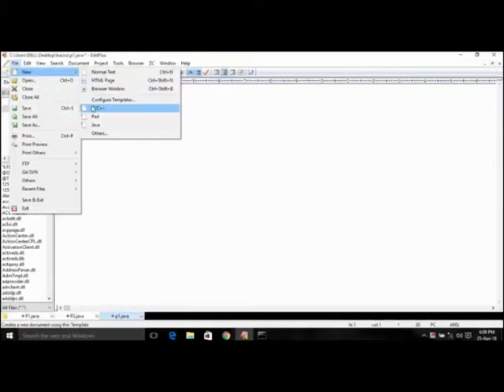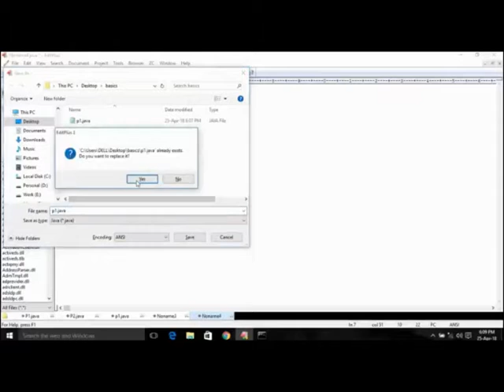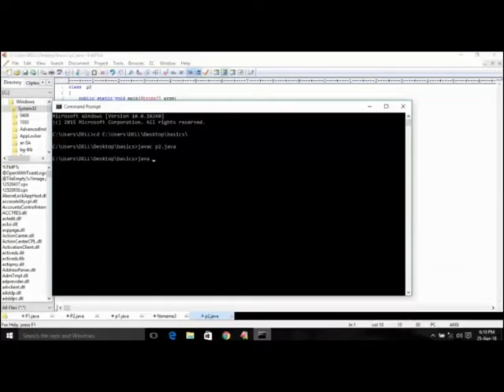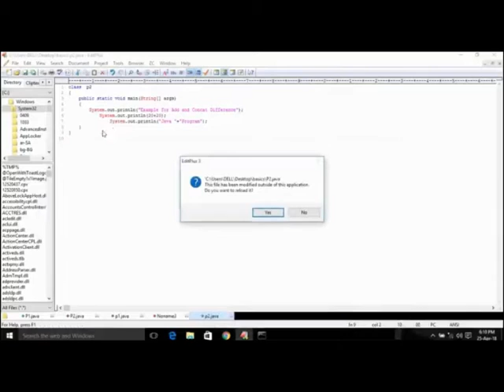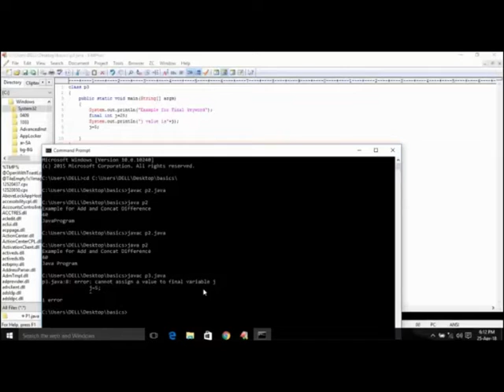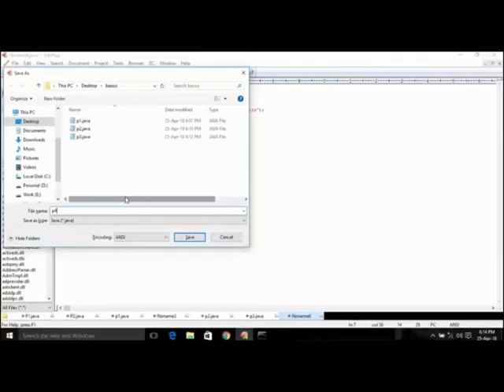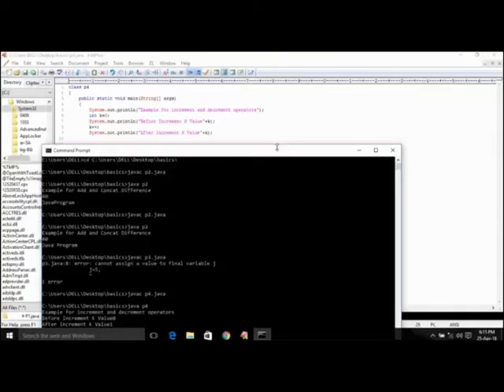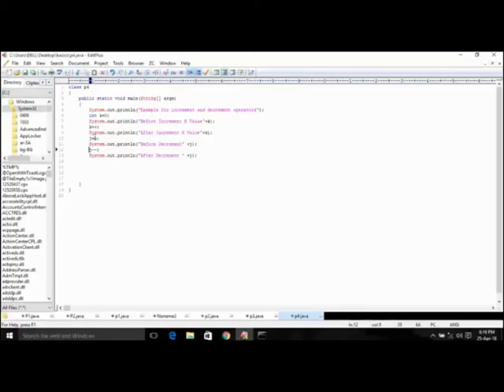Basic Java Programs